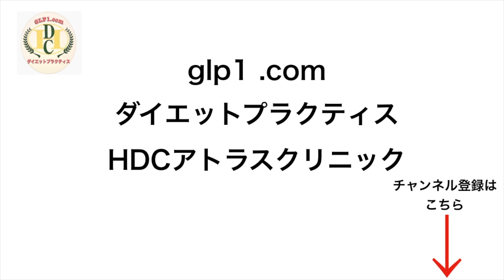外食でもカロリーコントロール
ここでは、GLP1.comダイエットプラクティス外来で使用する薬剤の説明や
ダイエットに関する情報をお送りします。是非、ご覧ください。

サクセンダについての詳細を画像でお知りになりたい方は
こちらのサイトもご覧ください。